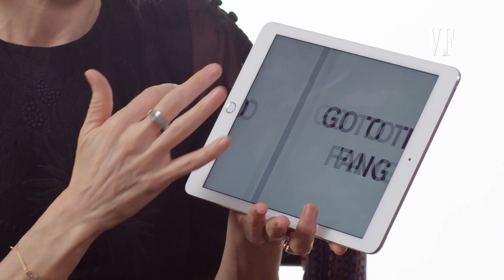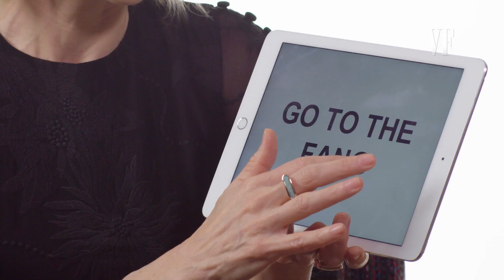Naomi Watts Teaches You Australian and British Slang | Vanity Fair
Naomi Watts, star of the upcoming film "The Book of Henry", teaches you Australian and British slang.